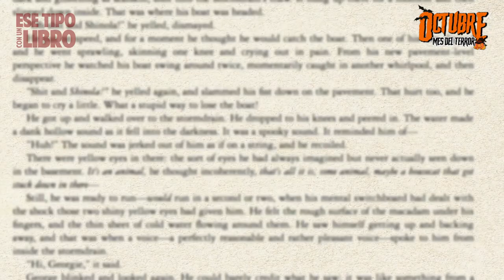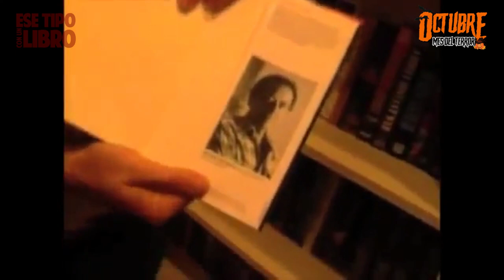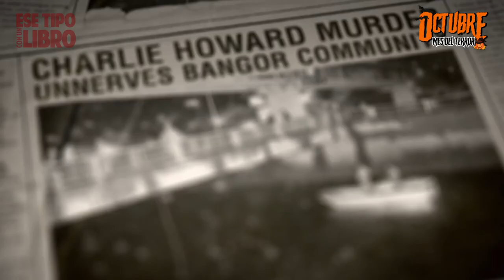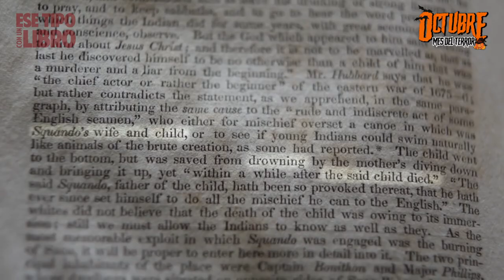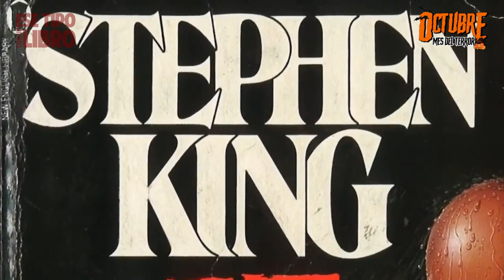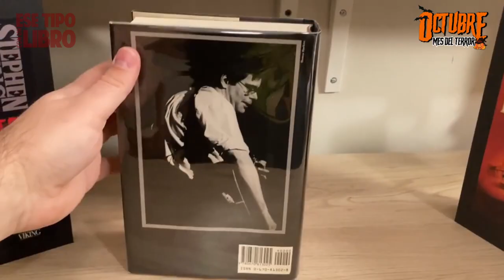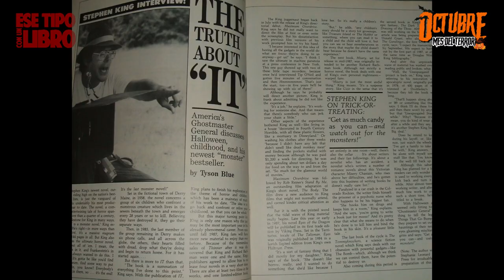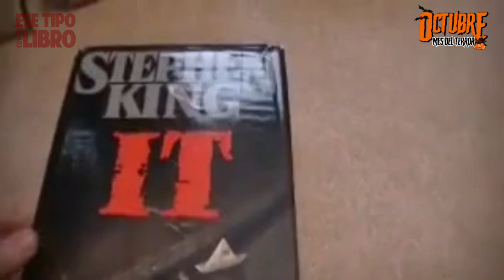BIENVENIDOS A DERRY🎈| ESTE es el ORIGEN de IT | WELCOME TO DERRY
¡FELIZ HALLOWEEN A TODO EL MUNDO! 🎃🎃🤡

Welcome to Derry/Bienvenidos a Derry en 'Ese Tipo con un Libro'. Metete con nosotros a las profundidades de la icónica novela 'IT' de Stephen King mientras te guiamos a través de su fascinante historia de terror. Descubrí los secretos que rodean esta obra maestra literaria y su influencia en la cultura popular.

'IT', la obra maestra de Stephen King, te va a llevar a un mundo de terror y suspenso, donde Pennywise el Payaso Bailarín aterroriza a los habitantes de Derry, Maine. Una historia que mezcla la amistad, el miedo y lo desconocido de manera magistral.

King es conocido por clásicos como 'The Stand', 'La Torre Oscura', y 'Misery', que han encantado a innumerables lectores. Sus historias trascienden el papel y han sido adaptadas a películas y series de televisión, haciendo que sus creaciones cobren vida en la pantalla grande.

Pero lo que hace a Stephen King verdaderamente especial es su capacidad para explorar los rincones más oscuros de la psique humana. Ha tejido narrativas que provocan escalofríos y mantienen a los lectores al borde de sus asientos. Incluso el miedo a 'El Coco' o "The Boogeyman" toma una nueva dimensión en sus manos.

No olvides explorar nuestros otros videos relacionados con Stephen King, donde desentrañamos más secretos literarios.

Un agradecimiento especial a Evelyn Perea, nuestra incansable editora, que dio el máximo esfuerzo hasta el último minuto. No dudes en apoyarla a través de su cuenta de PayPal.

¡Gracias por unirte a esta comunidad de amantes del terror! ¡Espero tus comentarios y sugerencias para futuros videos. Nos vemos en la próxima pesadilla. 👻💀